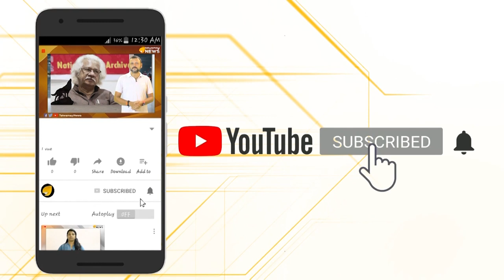കേരളത്തില്‍ നിന്നും ഒരു ഭീകരന്‍ പിടിയില്‍ ഇനിയും ഉണ്ട് ധാരാളം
ഐ എസ് തീവ്രവാദികളുടെ ലക്ഷ്യസ്ഥാനങ്ങളില്‍ കേരളമാണെന്ന്  രഹസ്യാന്വേഷണ ഏജന്‍സികള്‍ പലതവണ മുന്നറിയിപ്പ് നല്‍കുമ്പോഴും സംസ്ഥാന സര്‍്ക്കാര്‍ അതില്‍ വലിയ ജാഗ്രത കാണിക്കുന്നില്ല.. ്ളിയിക്കാവിള തീവ്രവാദി ആക്രമണത്തിലെ പ്രധാന തീവ്രവാദിയെ തമിഴ്‌നാട് പോലീസ് സംസ്ഥാനത്ത് നിന്നു തന്നെ  പിടിച്ചു.